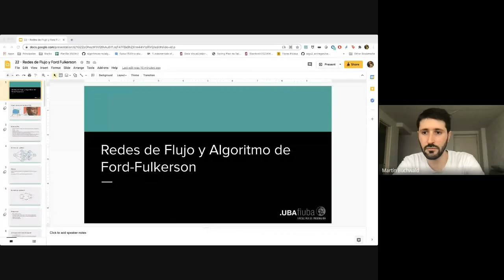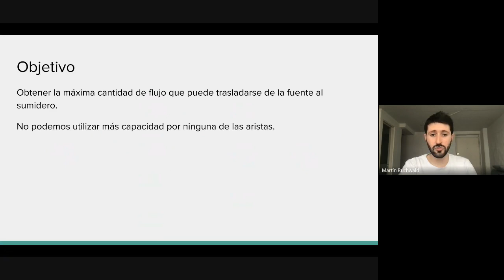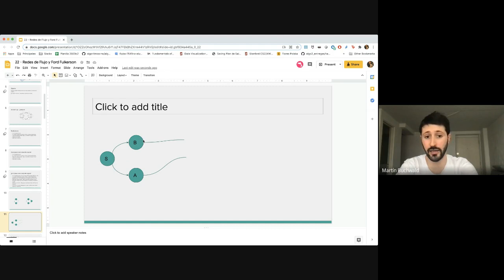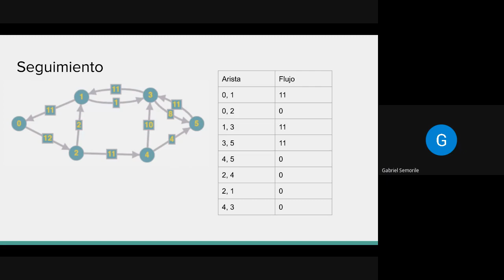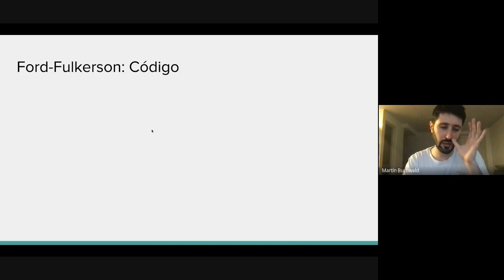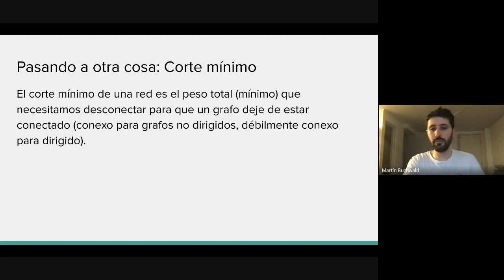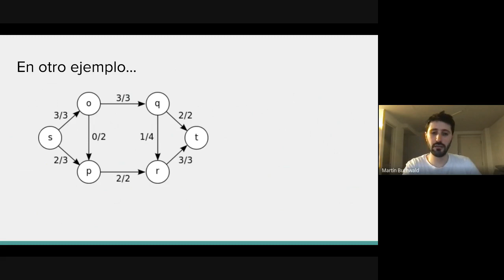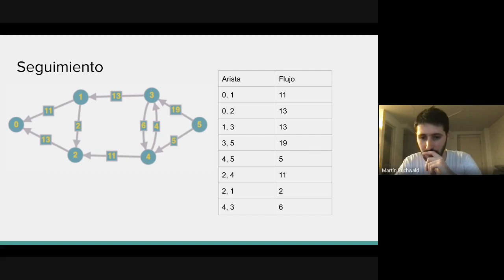2021-02-22 - Clase Teórica - Maximización de Flujo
Redes de Flujo (0:00)
Restricciones en Redes de Flujo (11:05)
Red Residual y Camino de Aumento (20:25)
Algoritmo de Ford-Fulkerson (24:20)
Código (43:00)
Complejidad (45:30)
Corte Mínimo (47:20)
Preguntas y Repaso (57:20)